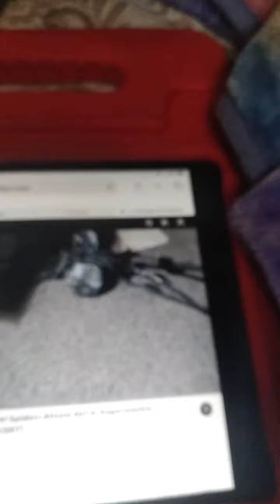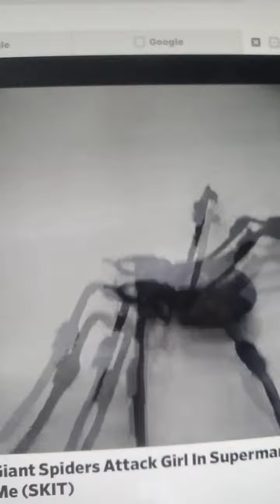The 50th of mendo part 11